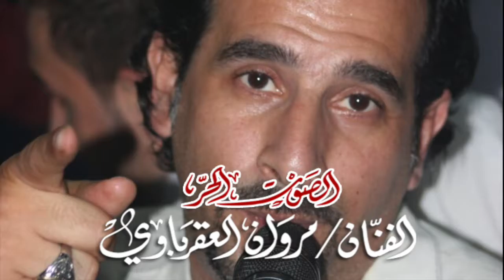هلا وهلا الدحية +لوبيدي الفنان مروان العقرباوي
التراث الفلسطيني  اجمل الدبكات   يرغول  مجوز  الفلكلور الشعبي الفلسطيني التراث الشعبي حفلات شعبية فرقة فنون بلادي الشعبية  مروان العقرباوي الصوت الحر 2016